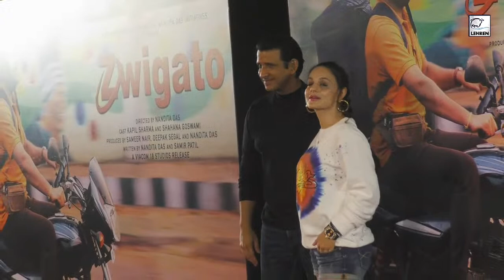Amisha Patel ने दी Kapil Sharma को शुभकामनाएं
अमीषा पटेल ने ज्विगाटो के लिए कपिल शर्मा को शुभकामनाएं दी हैं।